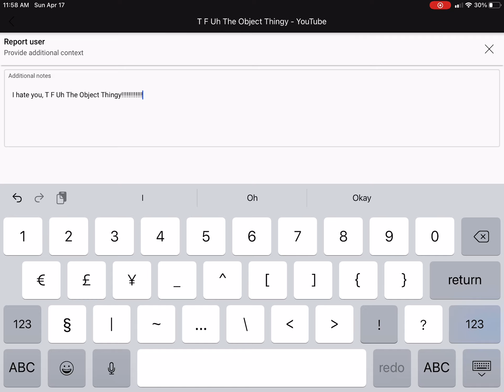I REPORTED T F UH THE OBJECT THINGY'S CHANNEL!!!!!!!!!!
Note: To T F Uh The Object Thingy: DON'T INTERRUPT MY VIDEO OR I'LL KICK YOUR ASS!